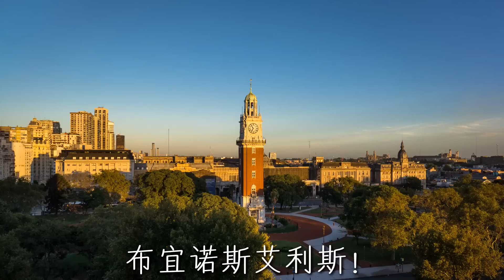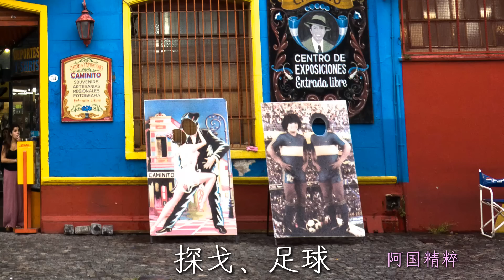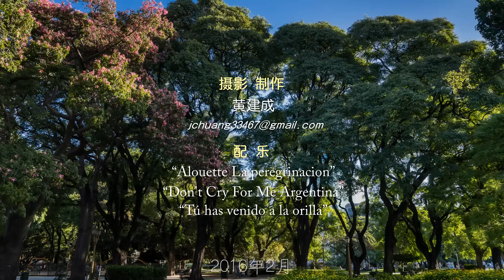探戈之都 - 布宜诺斯艾利斯印象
本集是摄影游记“南美之南巡游”的第一集，记录了拍者访问南美阿根廷布宜诺斯艾利斯的所见所闻，其中包括城市风光、南美特有植物、历史名胜、著名的科隆大剧院以及探戈舞艺。